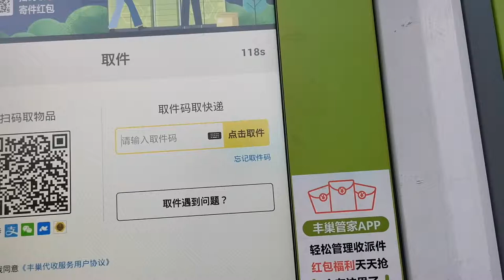《变形金刚 威震天 MP-36》 闲鱼购买经历开箱视频分享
闲鱼购买全新变形金刚威震天MP36经历分享

My Equipment:
Camera: Olympus E-P3
Lens: Olympus M.Zuiko 12-40mm F2.8
Microphone: RODE M3
Sound Card: TASCAM US-2X2
Computer: Apple MacBook Pro 13 Retina